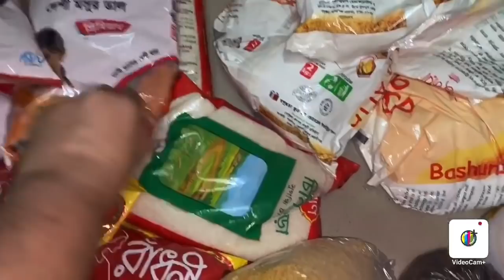বস্তাভরে বাজার করলাম ll আন্টির বাসায় যাই ll Ms Bangladeshi Vlogs ll